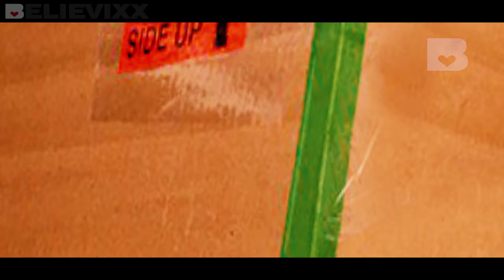Какие куклы Эвер Афтер Хай лучше? ДЕШЁВЫЕ против ДОРОГИХ Посылка из Америки с куклами Монстер Хай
Игры для девочек. Почему они вернулись? Какие куклы Монстер Хай и Эвер Афтер Хай купить? В серии видео «100 кило кукол - сравниваем выбираем покупаем” Вас ждёт получение и распаковка посылки из Америки, обзоры на новые куклы и сравнение (сравниваем дорого vs дешево). Герой обзора один персонаж и это СЕКРЕТ, пока не увидишь полное видео! Надеемся, подобного рода игры для детей  помогут определиться Вам с выбором на ту или иную куклу или персонажа. Слушайте наши советы от магазина Беливикс: Как покупать? И не забывайте в комментариях написать свое мнение об этой куколке. Be ghool & crazy!
На канале Вы также найдете:
«100 грамм красоты МХ». В рубрике мы рассматриваем кукол, находим самые мелкие интересные красивые детали и изучаем истории персонажей. В серии видео «100 кило кукол - сравниваем выбираем покупаем” Вас ждёт получение и распаковка посылки из Америки, обзоры на новые куклы и сравнение.  Сравниваем дорого дешево. Куклы dolls против bad kids. Miss Katy и Mister Max отдыхают, когда видят такую коллекцию кукол Беливикс. И, конечно, это не желейный медведь Валера, НО у нас много разных эксклюзивных и коллекционных кукол. Распаковка новых посылок из Америки с крутыми куклами МХ, ЕАХ, Барби, а также обзоры на кукол смотрите в других видео. Надеемся, наши рубрики помогут Вам определиться с выбором и покупкой того или иного героя.